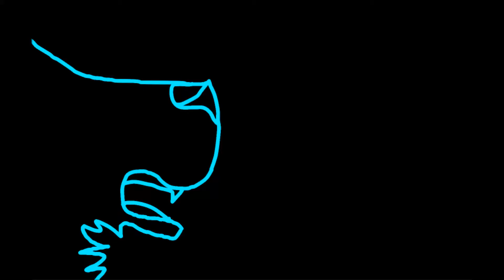OC Map -Immortalized part 10 (For JordanTheBlueAnamatroticDevil)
Go and Join this Amazing Map :D